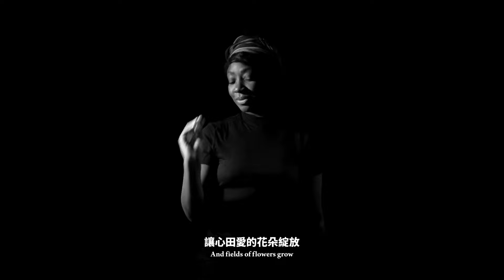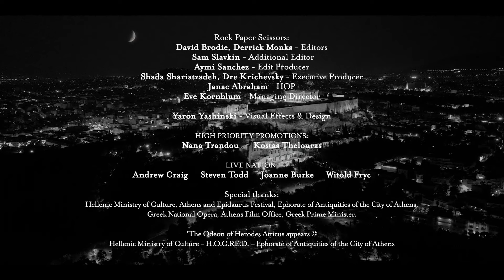酷玩樂團 Coldplay - feelslikeimfallinginlove 怦然心動 (華納官方中字版)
酷玩樂團 Coldplay 全新第十張專輯《月球漫遊 Moon Music (Full Moon Edition)》

酷玩樂團全新第十張專輯《MOON MUSIC 月球漫遊》，全名為《Music Of The Spheres Vol. II: Moon Music》，延續了宇宙與情感探索的主題，不僅反思自我與世界，更是一場從黑暗走向愛與光明的心靈旅程。克里斯馬汀透過音樂，將人們從孤獨與無助中解放，整張專輯充滿了韌性與希望，通過多元的故事與視角探討愛與自我救贖。

這次專輯再度邀請頂級製作大師 Max Martin 操刀，主打曲〈feelslikeimfallinginlove〉融合了愉悅的流行電子搖滾，傳遞放下心碎、全心投入新戀情的訊息。令人矚目的是，這首歌曲的音樂錄影帶耗資 350 萬美金拍攝，成為全球第八高製作成本的 MV。影片由女演員、作家和故事講述者娜塔莎·奧菲利 (Natasha Ofili) 主演，她同時擔任影片的故事和創意指導，並特別為這首歌創作了美國手語版本，貫穿整個影片。影片還邀請了委內瑞拉的白手套合唱團（Coro de Manos Blancas）成員參與演出，這次跨國合作由杜達美基金會支持，彰顯了多元共融的精神。

專輯包含 20 首全新曲目，除了首波主打〈feelslikeimfallinginlove〉橫掃數位排行榜之外，還有眾星雲集的〈We Pray (ft. Little Simz, Burna Boy, Elyanna, Tini)〉和最新抒情神曲〈All My Love〉。值得一提的是，〈We Pray〉這首歌是在台灣誕生的！克里斯馬汀透露，去年 11 月來台時，某個半夜靈感突然湧現，最終寫下了這首感人至深的旋律。

《Moon Music 月球漫遊》已在全球各大數位平台正式上架！
更多西洋日韓音樂消息，請鎖定
更多金曲熱門音樂消息，請鎖定